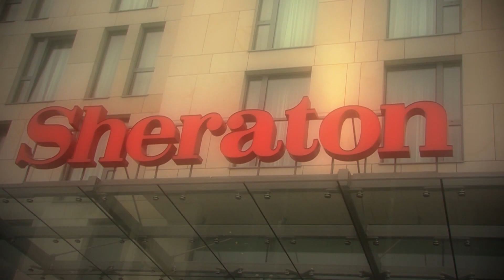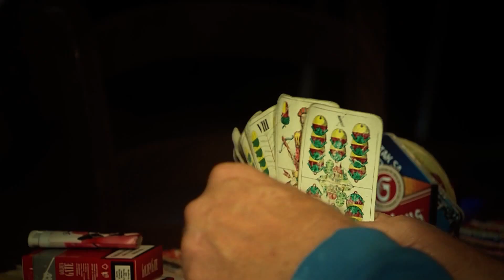Predsvadobné snívanie....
videostudio, hudobna a svetelna produkcia